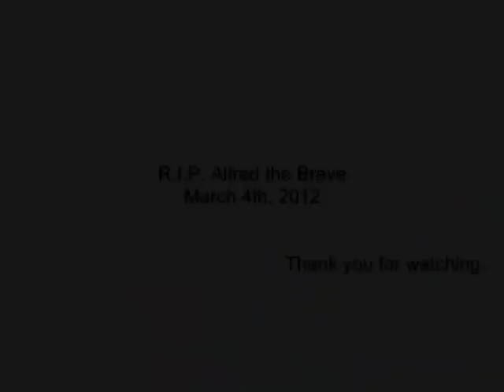My Dear Alfred by Payton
Our most favorite sweet tripod, Alfred Müller, has gone on to the rainbow bridge... here's a fitting tribute from his lovely wife, Payton...